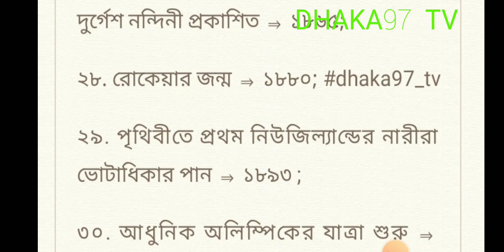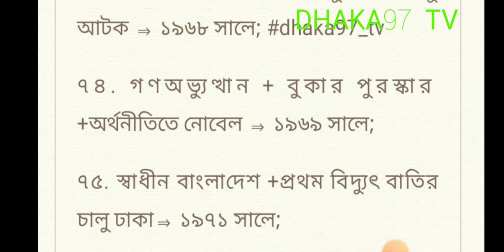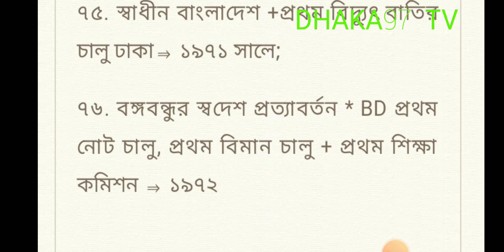সাল নিয়ে কনফিউশান আর নয় /primary/ Dhaka97 tv / যেকোনো পরীক্ষায় ৩/৪ মার্ক কমন উপযোগী